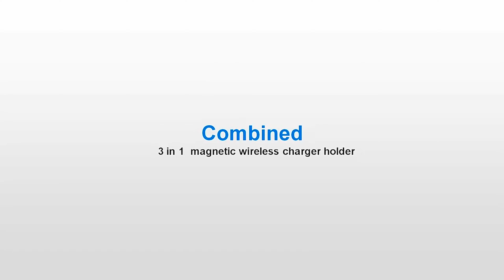How to Earn Lakhs with These Small Business Ideas😱🤠🧐💭